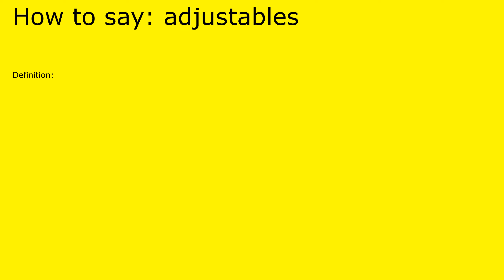How to pronounce adjustables by british speaker